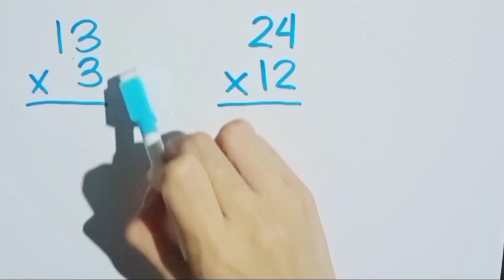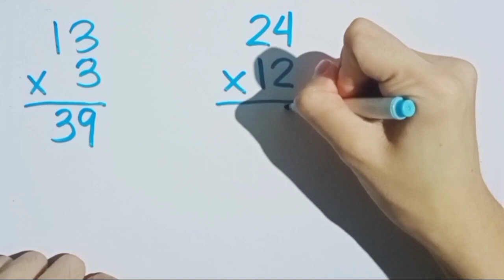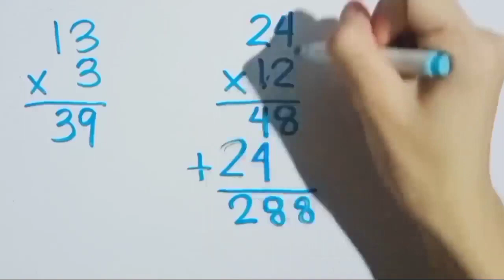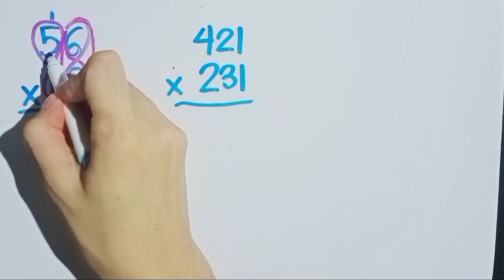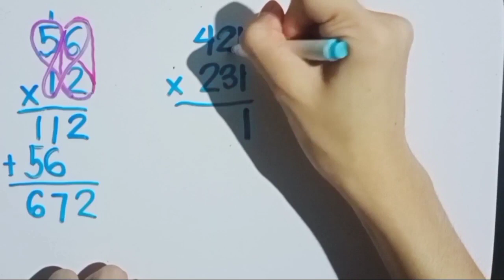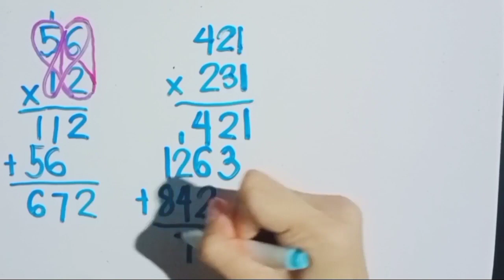PAANO MAG-MULTIPLY NG TWO, THREE DIGIT NUMBERS | STEP BY STEP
God bless!